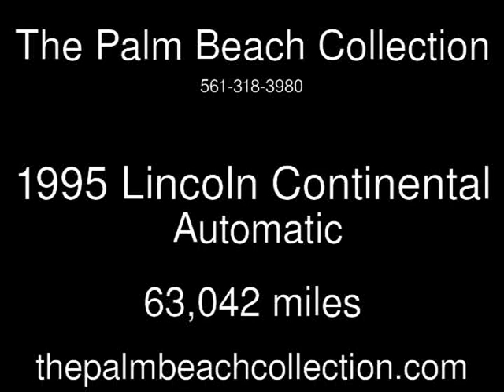1995 Lincoln Continental Used Cars - West Palm Beach,Florida - 2015-04-15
See more details about this used car This 1995 Lincoln Continental with 63,042 miles is for sale at The Palm Beach Collection.